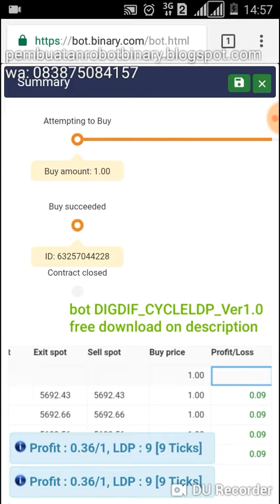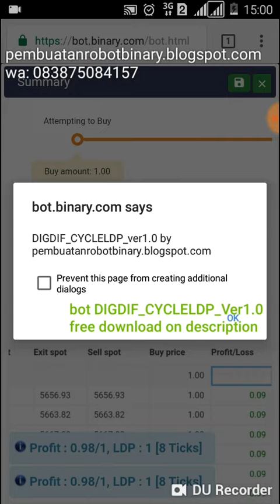12win 1lose just $1 profit in 5 minutes session03 today, 30 august 2018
12win 1lose just $1 profit in 5 minutes session03 today, 30 august 2018

100% FREE Robot Binary DIGDIF_CYCLELDP_Ver1.0 by pembuatanrobotbinary.blogspot.com

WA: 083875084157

Keep Learning
Keep Sharing